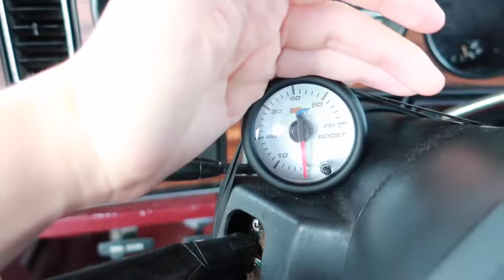the new it movie and trip to the cummins parts store